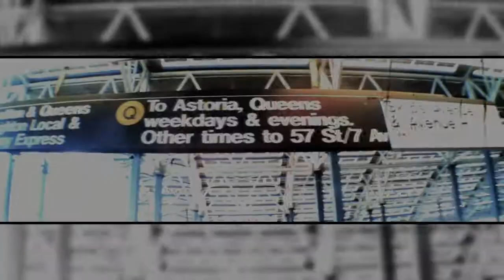Ne Me Quitte Pas (Don't Leave Me) - Official Video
From the Album Money & Power - Ne Me Qutte Pas (Dont Leave Me) Single Enjoy!!

The First Solo Album by €ros $ergent
Released by: Mwana Ca$h
Release/catalogue number: M&POWER2012
Release date: Sep 28, 2012